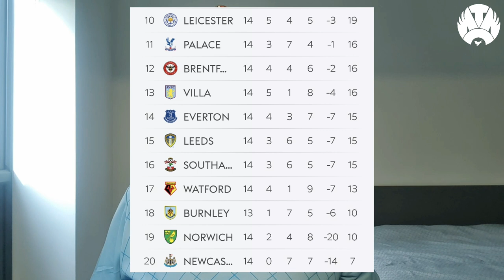No More Drawcastle United PLEASE!! Newcastle Vs Burnley Preview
Follow us -